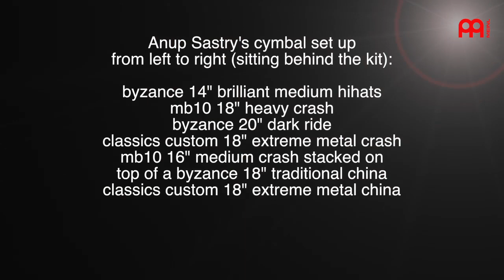Anup Sastry Intervals "Moment Marauder" Live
Anup Sastry and Intervals live at the Exit In in Nashville, TN
Song title - "Moment Marauder"

Anup's Meinl Cymbals set up used in this video is listed at the end of the video.

Regarding the sound you hear with this video -

Provided you are listening to the video through decent ear-buds or head phones or decent speakers connected to your computer, you should be able to hear a reasonable audio recording based off of the Zoom Q3HD which was one of three cameras used to record this. The other two cameras are the Go Pro Hero 3 Silver edition model. Their audio is nowhere near as good as the Zoom Q3HD, so that is why I went with it for the sound. (-Chris)